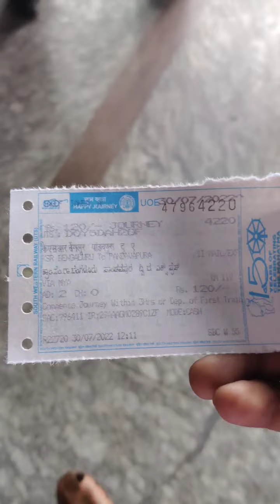💥KRISHNAGIRI TO MYSURU FULL TRAIN VLOG / INFORMATIVE VLOG / BENGALURU RAILWAY STATION / VIMAL.N